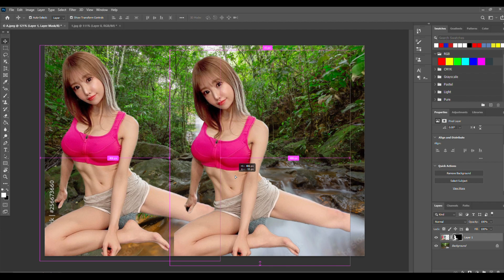Photoshop Tutorial How to Change Background Using Channel Quicky Tool Ep33